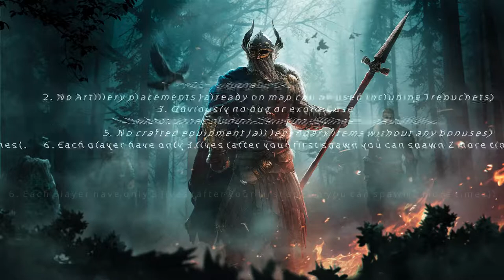Aritournament II - GROUP C - ENDGEGNER vs Pond Guard - Game 2 - MAP Harbour City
0:00​ - 0:28​ - Intro
0:28​ - 16:47​ - Battle
16:47 - 21:25​​ - Post-game analysis
21:25 - Discussion with substitute player